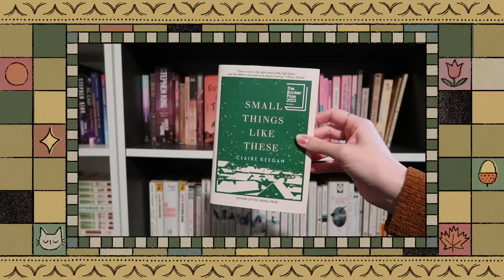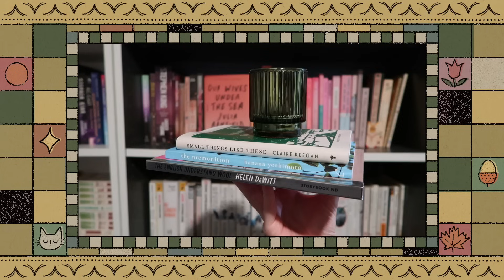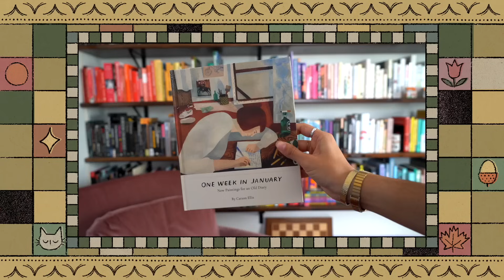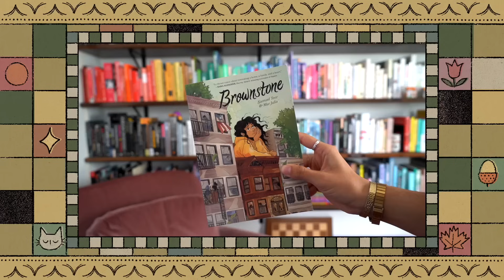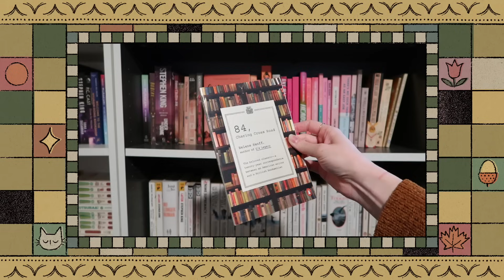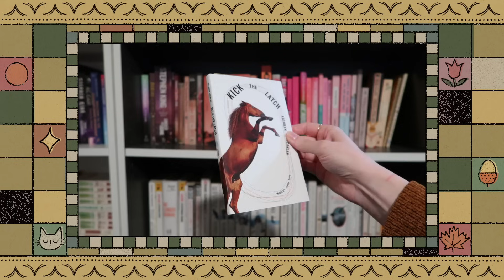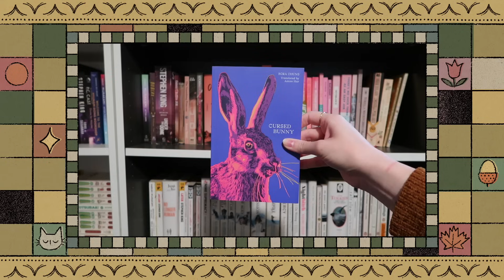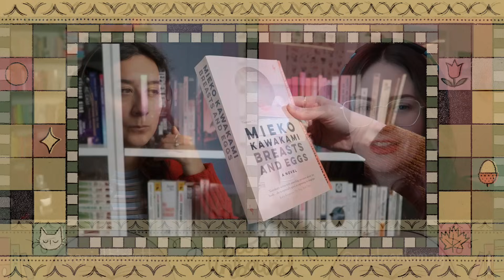#265 - Raeleen Cried in an Airport About Ham